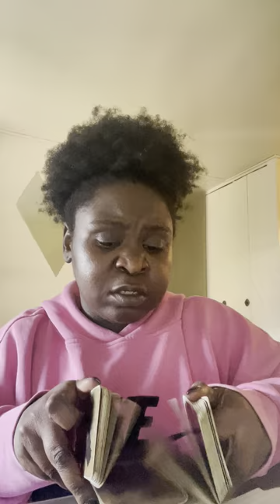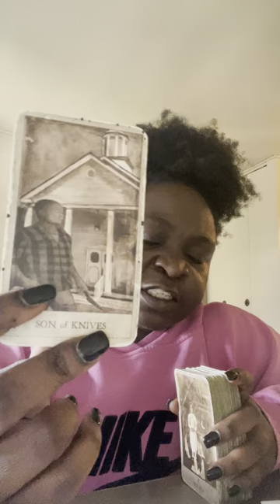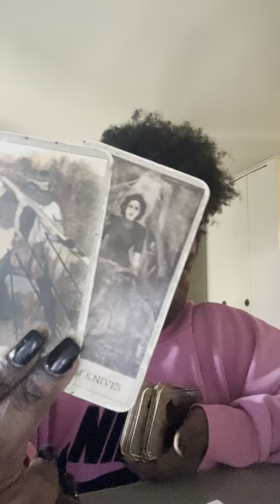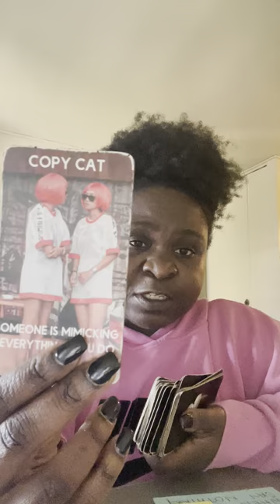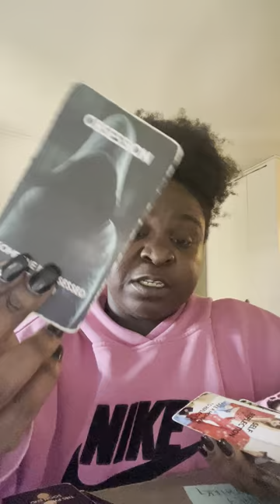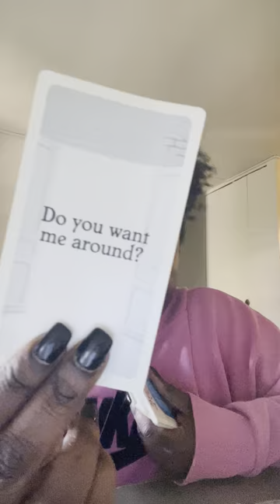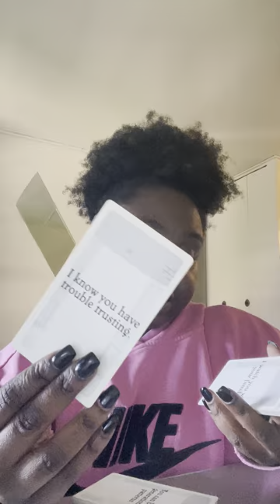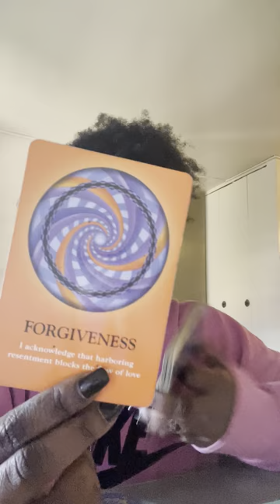THE GUILT OF WHAT YOUR FAMILY DID TO YOUR MOTHER IS EATING THEM ALIVE! ITS TIME FOR CLOSURE!